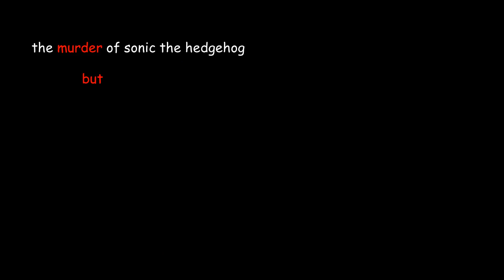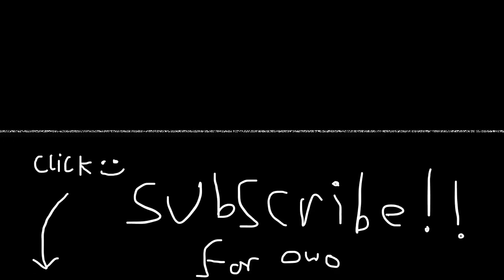The Murder of Sonic the Hedgehog Changed Me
i may have been a bit harsh but this was still miserable

Music used in this vid: Old Age, Regret, Retribution - Phoenix Wright: Ace Attorney
Bowser's Theme - Paper Mario: The Thousand-Year Door (SiIvaGunner)
Half-Harley Manor - Hiveswap
Snake Escape - Hiveswap
Stone Ocean - JoJo's Bizarre Adventure
Rustblood - Hiveswap
Bubblaine - Super Mario Odyssey
DreamGear Minigame - The Murder Of Sonic The Hedgehog
(and of course any in game music)

Chapters:

0:00 - Intro
2:18 - Dining Car
16:33 - Saloon Car
26:09 - Library Car
39:47 - Casino Car
48:23 - Lounge Car
1:02:01 - Summary
1:13:54 - Ending
1:26:37 - Final Thoughts